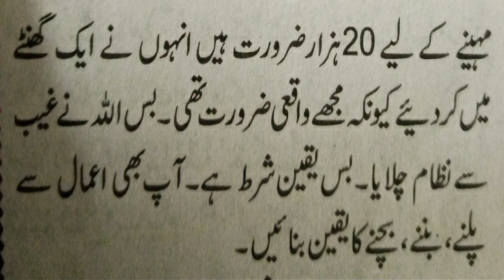Amal To Fulfill Emergency Need Of Money | Ubqari Wazaif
In this video amal of 10 minutes pray is explained for getting money urgently.